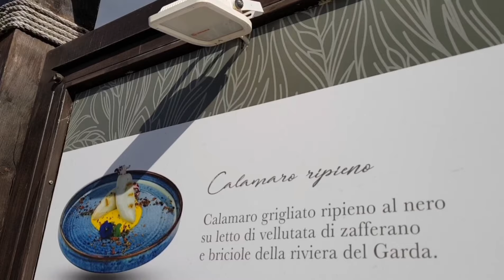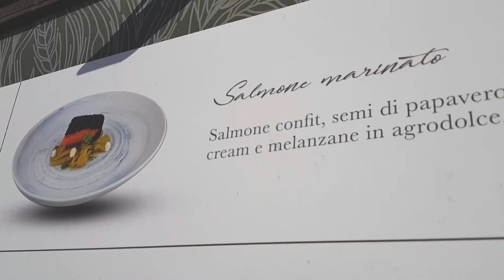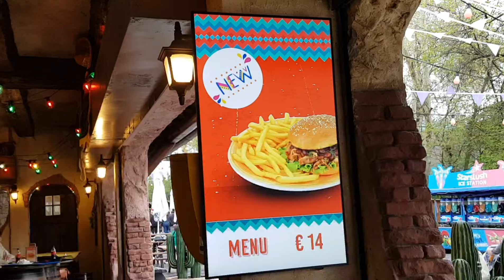Ristoranti, bar e cocktail a Gardaland